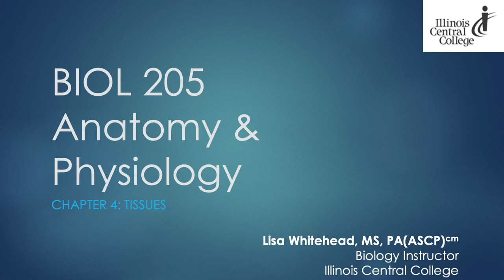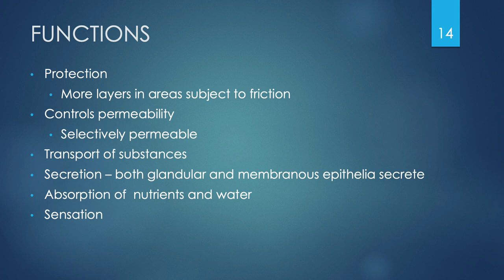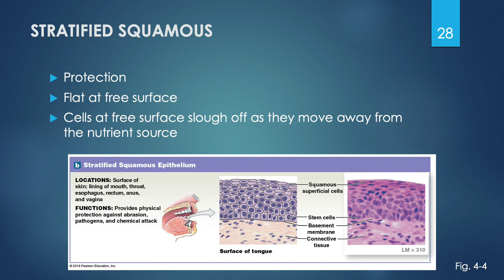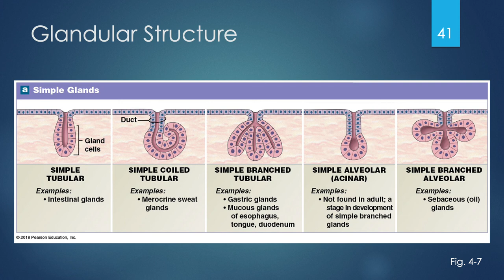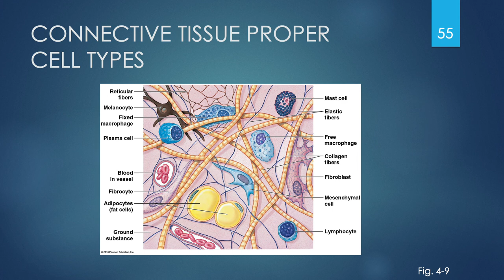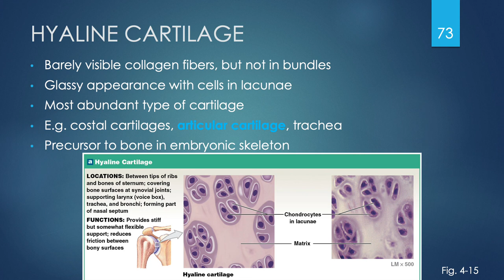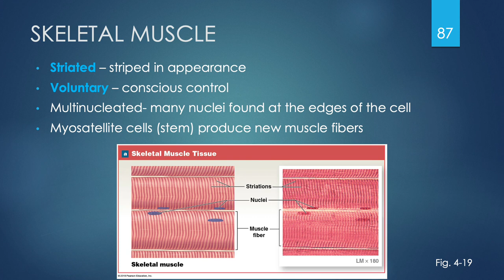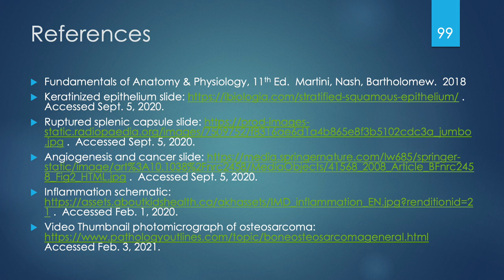Chapter 4 Lecture: Tissues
4-1: 4:01
4-2: 7:00
4-3: 18:41
4-4: 42:17
4-5: 44:29
4-6: 56:17
4-7: 57:49
4-8: 1:05:24
4-9: 1:09:19
4-10: 1:13:10
4-11: 1:16:14
4-12: 1:20:33